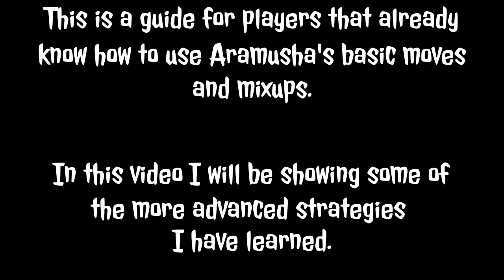[OUTDATED] Become a Master Aramusha! [For Honor Guide]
Aramusha might be one of the worst in the game, but with these tips & tricks you can turn him into an absolute beast!